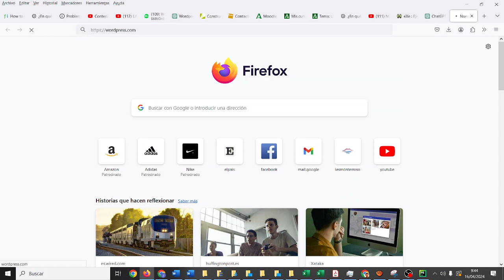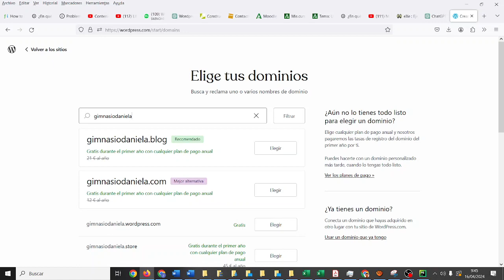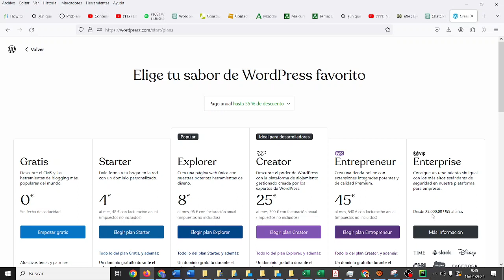Wordpress Web de empresa Paso 1 Crear la web GRATIS TIC ESO Bachillerato IES Monterroso